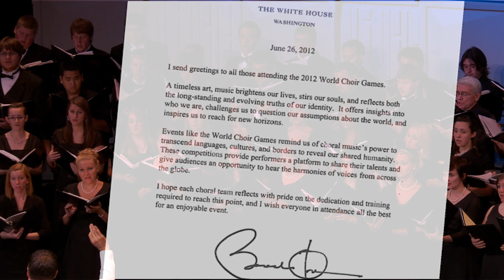Welt der Stimmen 2019 (Kurzversion)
SINGING TOGETHER BRINGS NATIONS TOGETHER

The World Choir Games verbinden Nationen. Alle zwei Jahre machen sich tausende Sängerinnen und Sänger aus der ganzen Welt bereit, um am größten internationalen Chorwettbewerb der Welt teilzunehmen.

Diese Reise um die Welt bringt ihnen das Gefühl näher: Dabeisein ist alles!